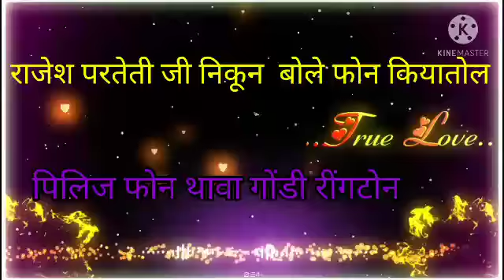राजेश परतेती गोंडी रींगटोन new gondi ringtone 2021